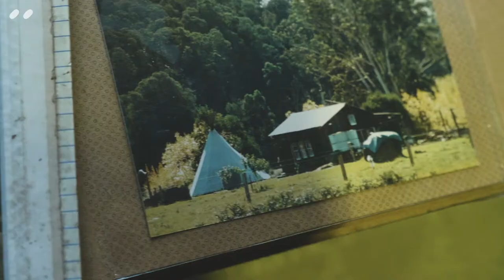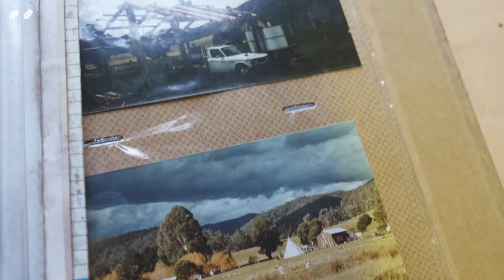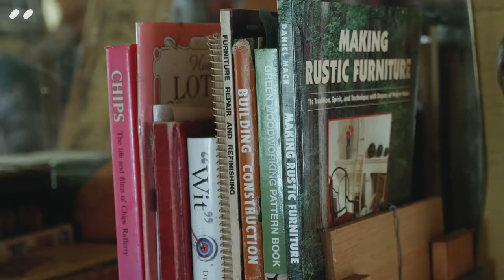How to Build Your Own House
Ever dreamed of building your own house? Be inspired by learning how Jill managed to buy land and build her dream life.

Jill Redwood is passionate about self-reliance, a low-carbon lifestyle and brings tons of hard work, tenacity and creativity to everything she does.